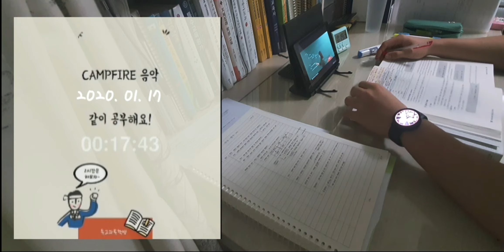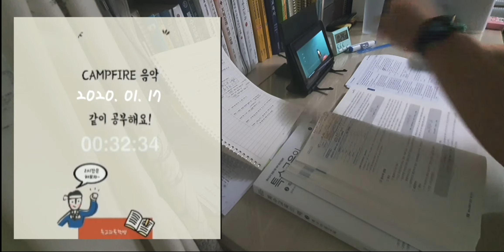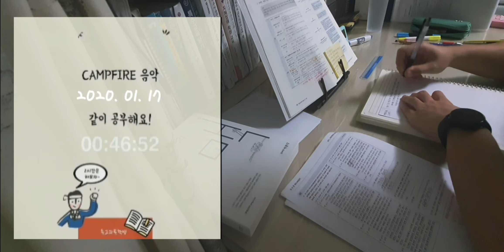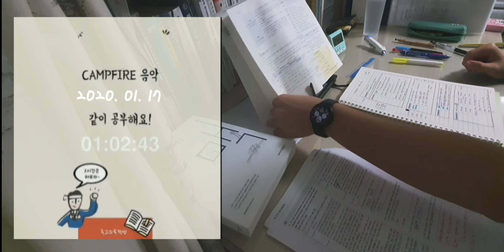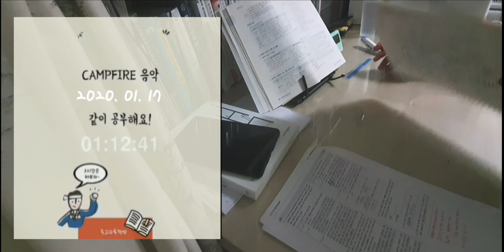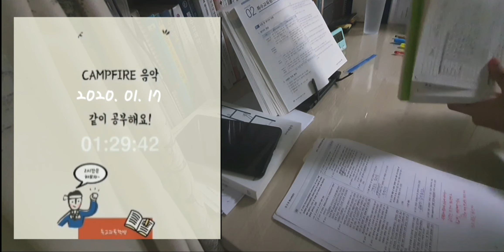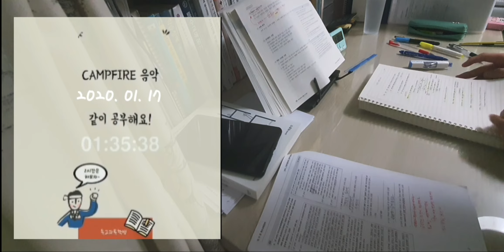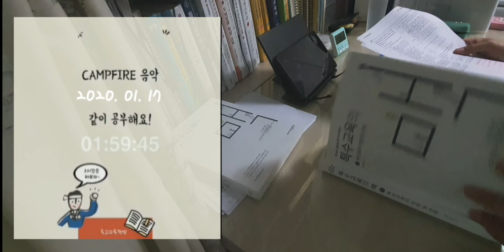21. 01. 17 일 / study with me / 2시간 / 장작타는소리ASMR🎵 / 고시생 / 같이 공부해요😆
안녕하세요! 임용고시를 준비하고있는 중등 임용고시생 입니다!

- 21년인데 20년으로 착각했네요😂 죄송합니다...

- 특수교육과 재학 중 입니다!